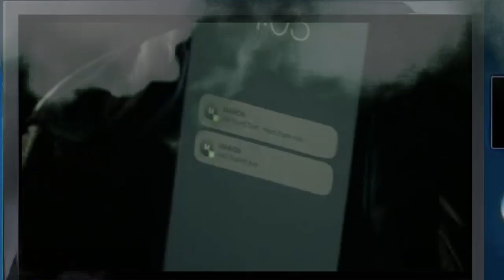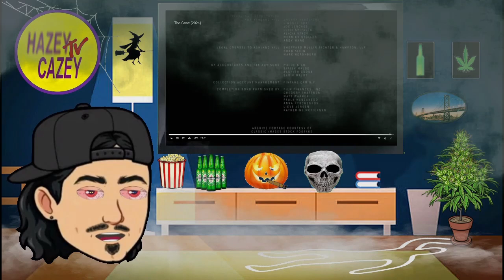Watching THE CROW (2024) Movie COMMENTARY, REACTION & REVIEW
THE CROW (2024) MOVIE REACTION, COMMENTARY & REVIEW.

In this video, there's reaction, commentary and a review of the film The Crow (2024).

A murdered man rises from the grave to seek revenge; based on the graphic novel by James O'Barr.

The Crow is an upcoming supernatural superhero film directed by Rupert Sanders from a screenplay by Zach Baylin and Will Schneider, based on the 1989 limited comic book series of the same name by James O'Barr. It will be the fifth installment in The Crow film series, serving as a remake of the original film. The film stars Bill Skarsgård as Eric Draven / The Crow, a murdered musician who is resurrected to avenge the deaths of himself and his fiancée, played by FKA Twigs.

The Crow is a 1994 superhero film directed by Alex Proyas and starring Brandon Lee in his final film appearance. The film is based on James O'Barr's comic book of the same name, and tells the story of Eric Draven (Lee), a rock musician who is revived to avenge the rape and murder of his fiancée, as well as his own death. The cast also stars Ernie Hudson, Michael Wincott, and Bai Ling.

The lead actor, Lee was accidentally wounded on set during filming by defective blank ammunition and later died in the hospital during surgery. With only eight days left of production, unfinished scenes that were to feature him were dealt with using a rewritten format in the script, a stunt double, and digital special effects. The film is dedicated to both Lee and Lee's fiancée, Eliza.

Despite several production setbacks due to Lee's death, The Crow was well-received critically for its unique visual style, premise, emotional depth and its tribute to the deceased actor. The film opened at the top of the box office and attained a strong cult following. It is the first installment of a franchise, which includes three sequels and a television series.

Intro - 0:00

Let the show begin - 0:31

Tattoos in modern movies - 2:02

Real depression - 3:38

New & old villains  - 4:03

Worst line in the movie - 5:32

Hitchhiking - 7:21

Modern teens in movies suck - 10:50

Killing scene - 11:37

A comparison - 15:29

It’s crow time! - 17:54

Opera scene - 19:15

Final thoughts - 21:51